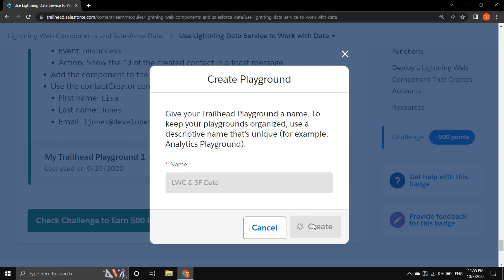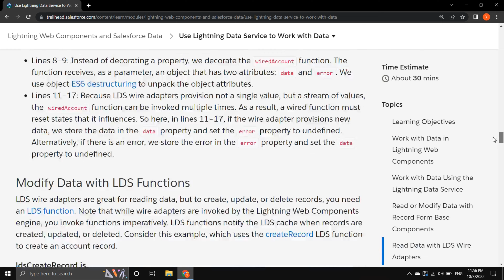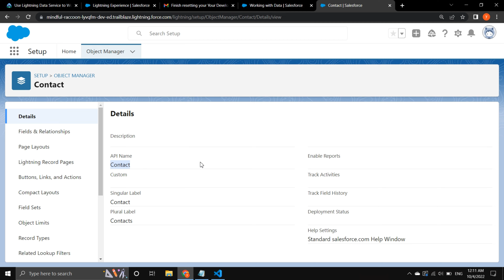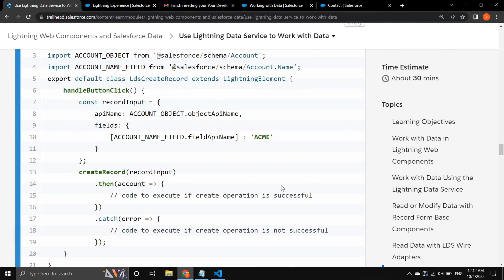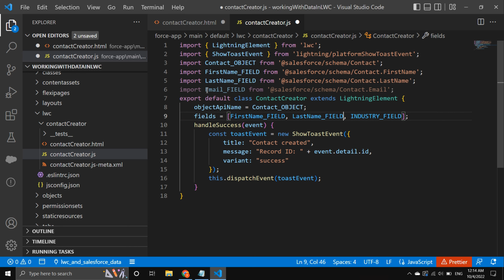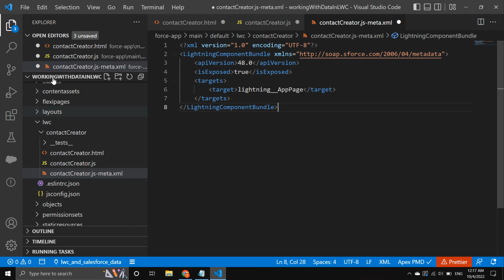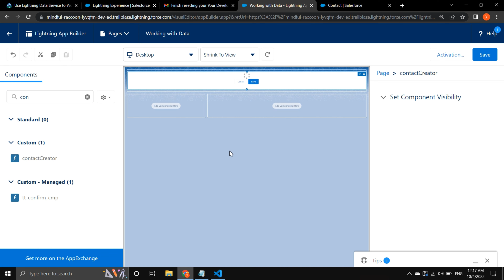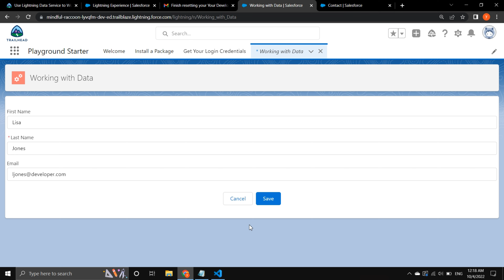Salesforce Trailhead - Use Lightning Data Service to Work with Data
Solution of Salesforce Trailhead - Use Lightning Data Service to Work with Data

This trailhead is a part of Lightning Web Components and Salesforce Data Module.

Lightning Web Components and Salesforce Data Module is part of Build Lightning Web Components Trail.